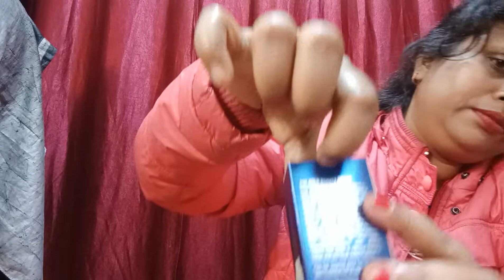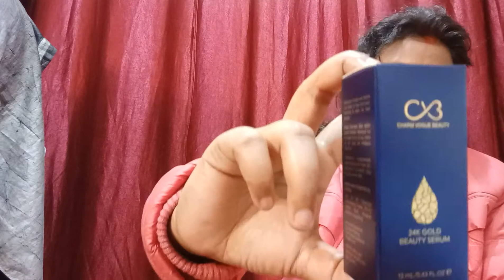Beauty seram😇आप घर पर करें और beauty skin पयें Priya rawat